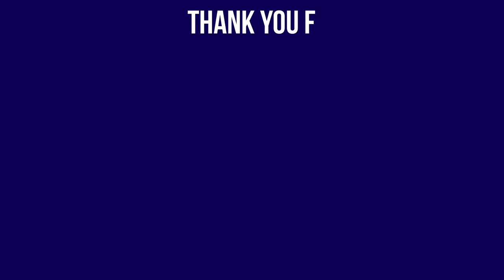Nissa Maxima 2019 upclose View | Zero Downpayment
Nissa Maxima 2019
Zero downpayment
Thru Bank Finance
Abu dhabi, Dubai United Arab Emirates

Please connect to this very supportive youtube friends
@pinoyexpat Mtb
@eliza’s vlog
@zena B
@bonita kusinera
@raquel fajardo
@clarita levin
@ms carol vlog
@therbal tv
@christian lou vlogs
@nico cortado
@mechanic o
@momshie mharla
@paul angielo
@mar toledo
@mega goodvibes
@real bobby channel
@mayet ilagan
@lyza fragale vlog
@aejay h2o
@gio g vlogs
@renzkie ft vlog
@lei rik yokohama
@renn niel caballero
@ayeng rekiteras
@bosheski tv
@teacher clara
@shukran vlog
@tess henong
@love JG
@khol lhet
@manette reniva
@kapitan goyong
@ayesha keiko
@valentino almuna
@dhenz ng moscow
@dhenz bab
@arin ventures
@mommy maricar
@kring magcalas
@sarahp kitchen vlog
@maurice channel vlog
@merieti orbita
@acry words of wisdom
@brenganza foodies
@kanuo tv
@maureen apurado
@ruby derutas
@torvic tv
@marie sabandal
@manette Reniva
@Zhewss vlog
@jakulits vlog
@rhaiza ghie
@maurice channel vlog